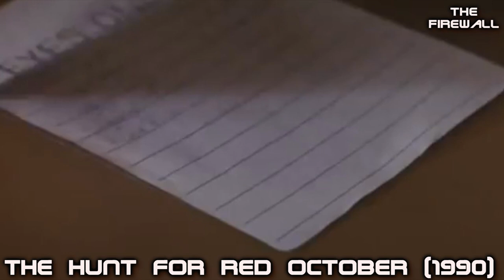Top 10 Stellan Skarsgård Movies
Today (13th June 2020) is the 69th birthday of actor, Stellan Skarsgård. Skarsgård's first on-screen acting career began with a Swedish television series in 1968, and he would gain plenty of experience in European cinema before making his American film debut in 1985. Here are The Firewall's Top 10 Stellan Skarsgård movies.